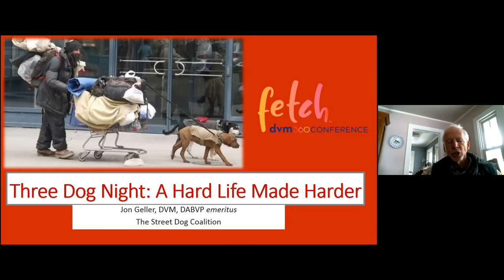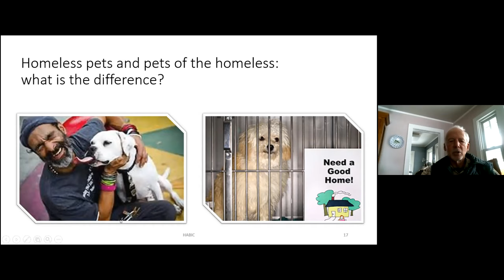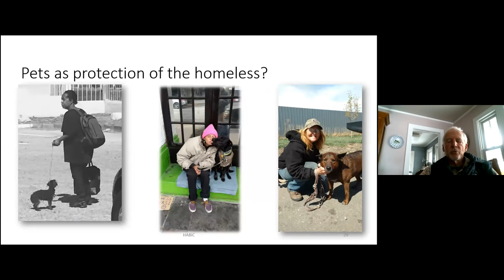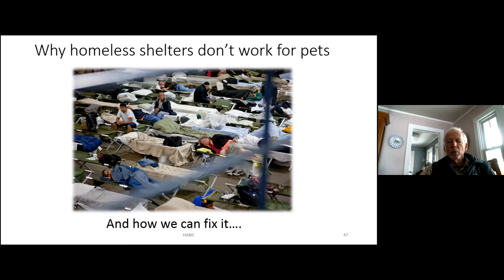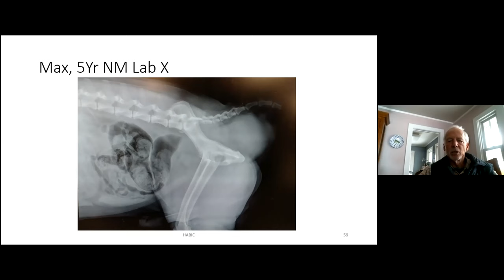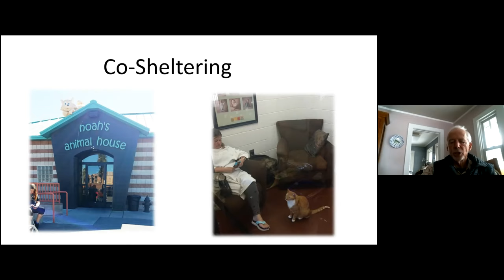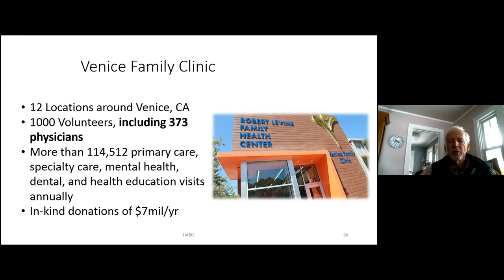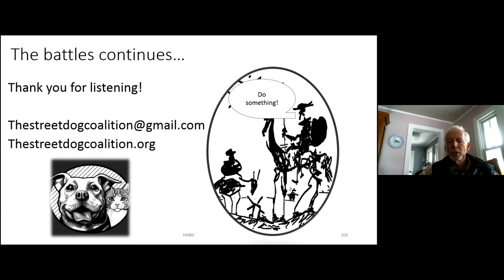Colorado State University Presentation SOWK 550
SDC's National Founder and Director, Jon Geller, was scheduled to give a presentation to Social Work students at Colorado State University in April. Due to the University's Covid-19 campus closure, this presentation was moved to the worldwide web and can now be shared amongst all who care to learn. Many thanks to SOWK 550 for hosting us!